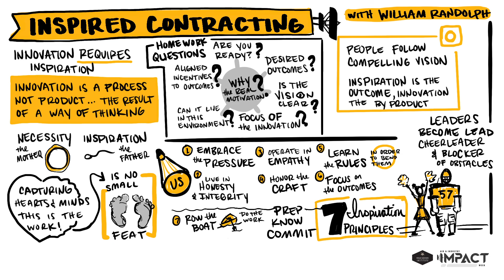Impact Week 2020 - Day 3 - Inspired Contracting